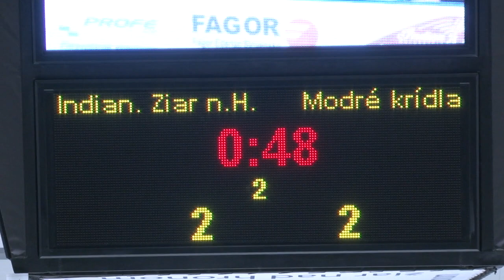Žiarski hokejisti majú za sebou ďalšie dve kolá v SHL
V piatok 15. októbra privítali Indiáni v 9. kole celok Modré krídla Slovan.